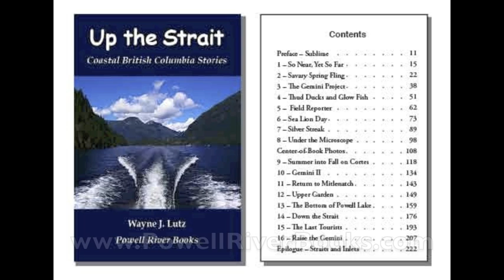California Sea Lions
takes you to the Powell River BC Mill Pond to see our annual congregation of California (not Stellar as noted) Sea Lions.